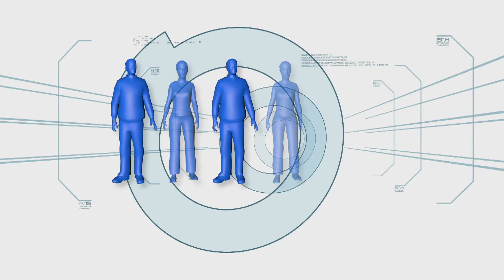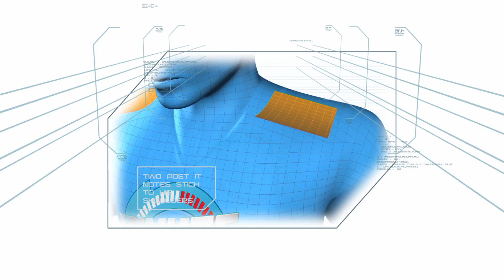Minute To Win It: Week 16 Episode 1 | Part 1/4